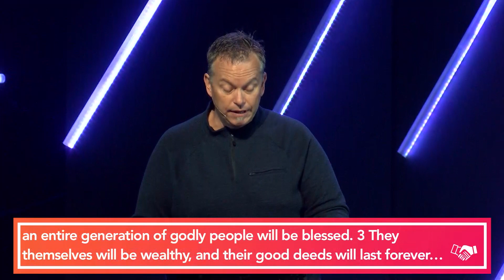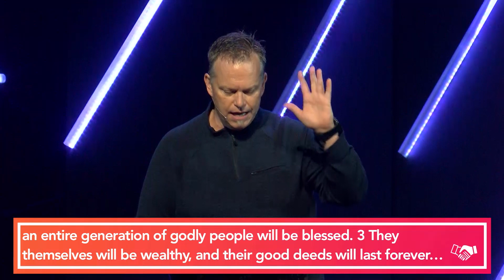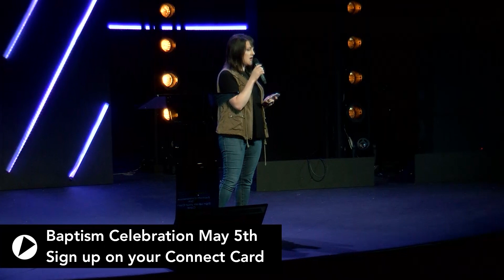Awesome Relationships | Family | Part 2